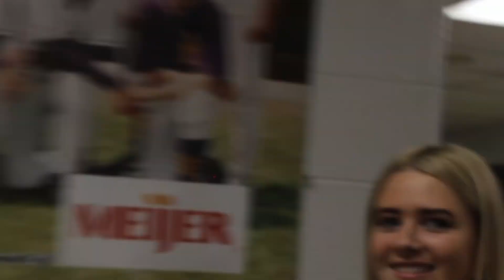Bean-boozled Challenge at Male